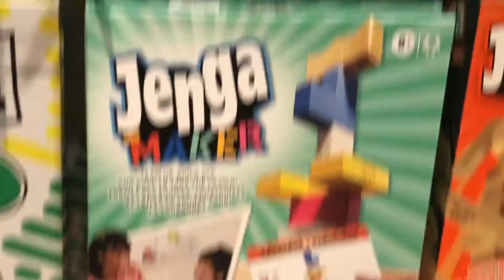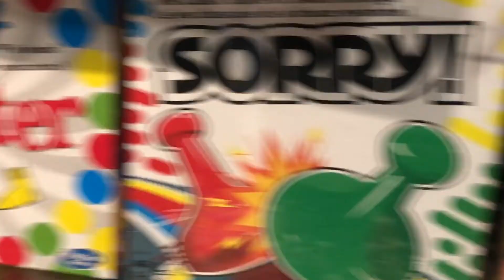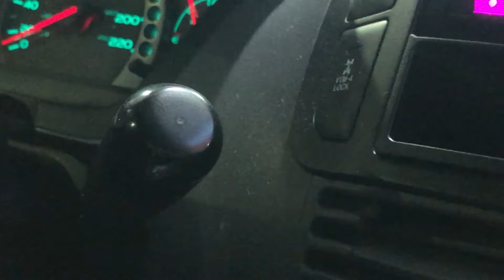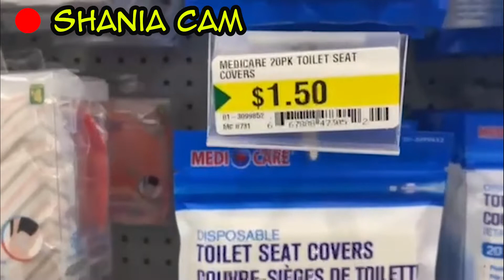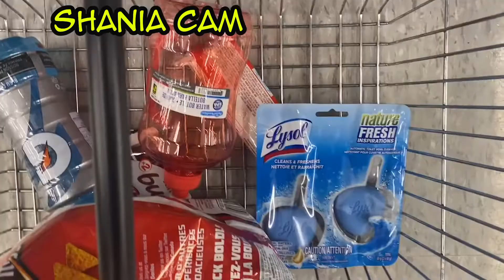10 DOLLAR WALMART CHALLENGE COUPLES EDITION !!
SOCIALS
clingygirlfriend,bf,gf,relationshipgoal,boyfriend,girlfriend,couplegoals,couple,cutecouple,youtubecouples,youtubecouple,coupleschallenge,